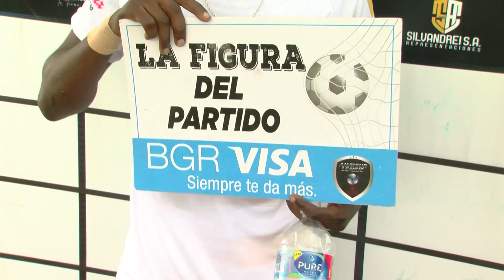AMATEUR LEAGUE | TORNEO ABIERTO | ENTREVISTA CARLOS NAZARENO - JUGADOR DE BLANCOS